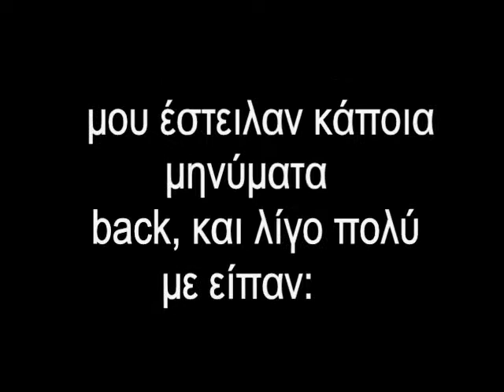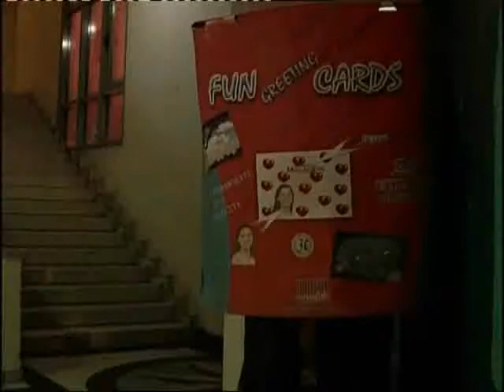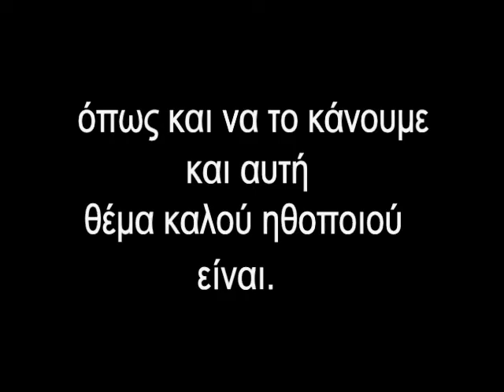... mia apokatastasi parakalw